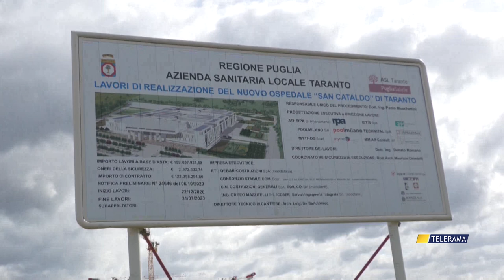Taranto Il centrodestra agli ospedali San Cataldo e San Pio